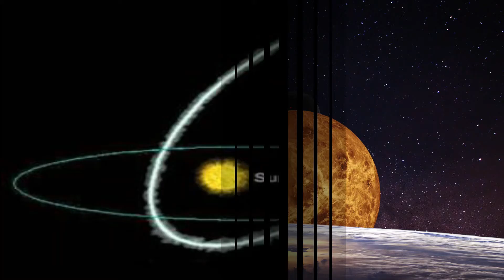வால்நட்சத்திரம் உண்மையில் நட்சத்திரமா? | வெறும் கண்ணால் பார்க்கலாம்| What Is Comet? | Neowise Comet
This video is about the Comets in the family of sun and the detailed view of what is happening in a comet's lifecycle.